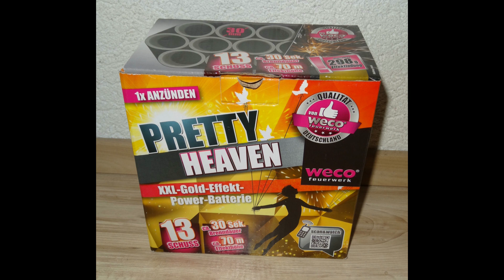Weco Pretty Heaven - Neuheit 2019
Weco Pretty Heaven.
Neuheit 2019.